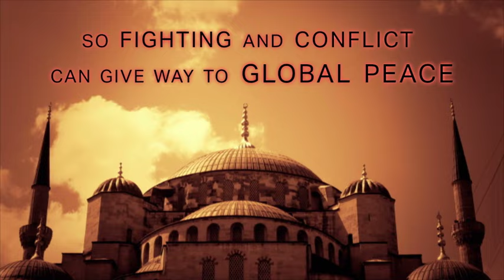Islamic Extremism: The Untold Truth by Abdi Rahman Mohamed Jibril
Did you know that many Koran verses encourage and command fighting against infidels (non-Muslims)? The truth is sometimes painful and hard to accept. This book, in the first time in history, accepts the reality that is the relationship between the Islamic texts and the terrorist’s acts.

Extremists/ terrorists did not come from nowhere; they came from the Muslim society and narrated Koran verses.

Muslims need a new Renaissance in their way of thinking and perceiving the other world around them. Islam reinterpretation and youth deradicalization is a must. Extremism is not anything except an inside conflict and chronic confusion expression.

Outside the religious dogma, there is spiritual world, which someone can get God.

Religions, all religions, cannot be used as an excuse for fighting and misunderstanding. Islam has a main section encouraging the peaceful coexistence, but not active and well addressed.